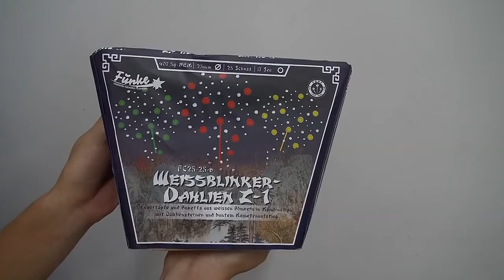Weissblinker Dahlien Z1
Die Weißblinker Dahlien Z1 aus dem Hause Funke Feuerwerk